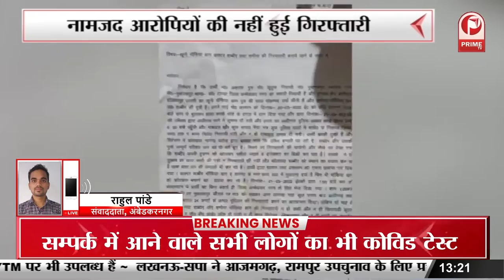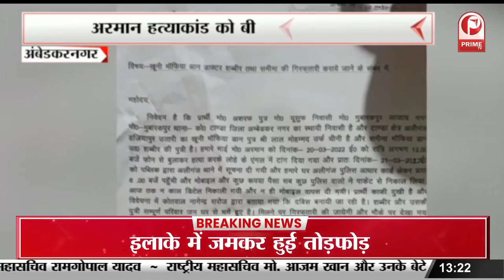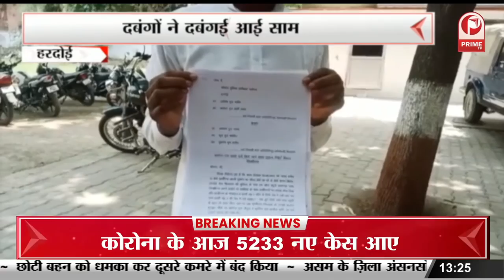Lucknow News : PUBG खेलने से रोकने पर बेटे ने मां के सिर में मारी गोली || Prime Tv